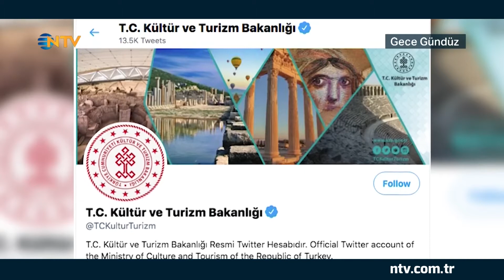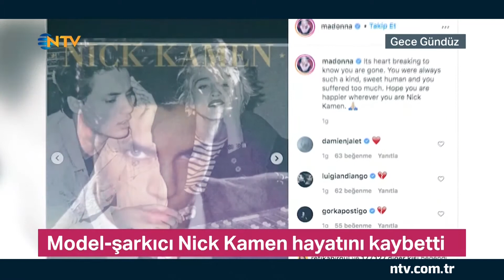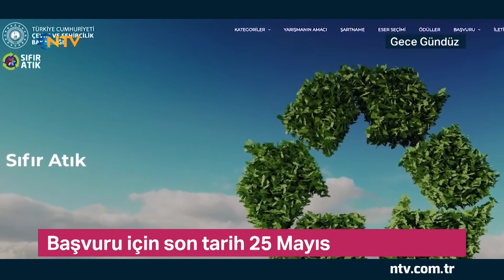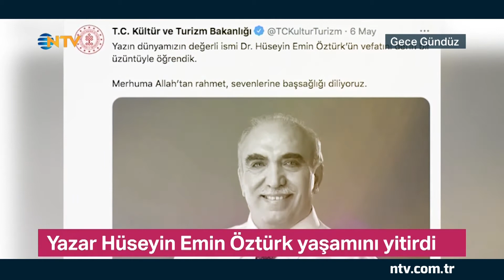Gece Gündüz 7 Mayıs 2021